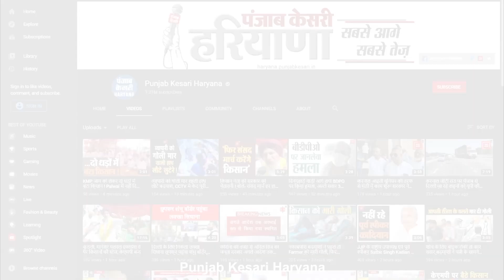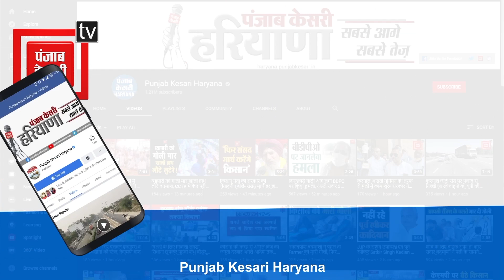ग्राम सचिवों ने दी प्रशासन को चेतावनी अगर चार्जशीट वापस नहीं हुई तो बंद कर देंगे काम